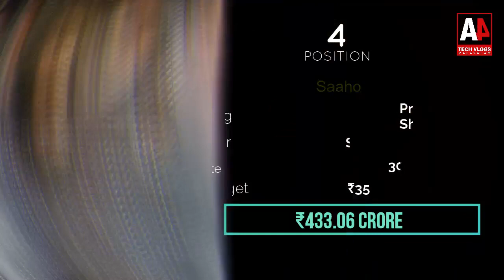Highest Grossing Tamil Movies of All Time | Just 4 Fun | A4 Tech Vlogs.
Tamil cinema, the Tamil language film industry is based in the Kodambakkam neighborhood of Chennai, Tamil Nadu, India. It is sometimes colloquially known as "Kollywood", a portmanteau of Kodambakkam and Hollywood.